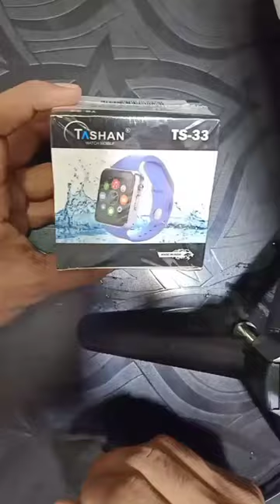📲 ये है सबसे सस्ता और बढ़िया smart watch ⌚📱💯